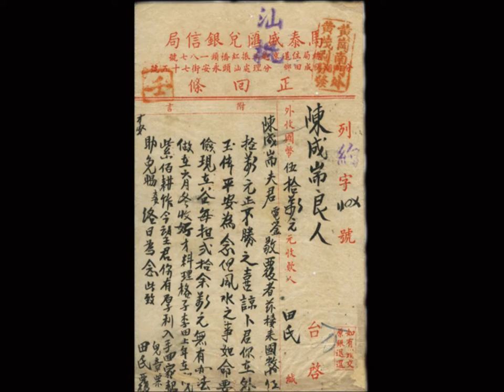Teochew Letters - Reading of a Letter in the Jiôu-Phêng (Raoping) 饶平 Dialect of Teochew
This video is produced by Shantou University Cheung Kong School of Journalism & Communication.